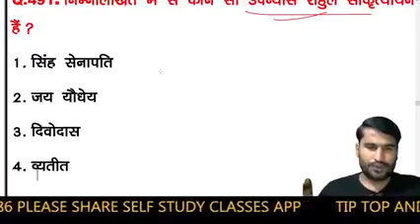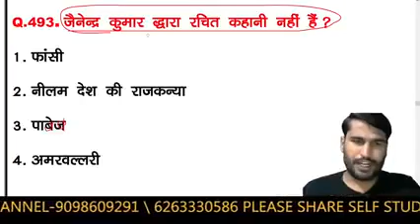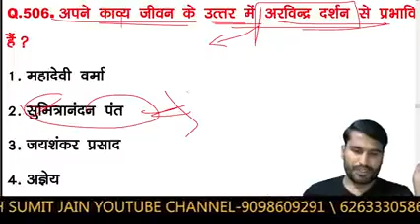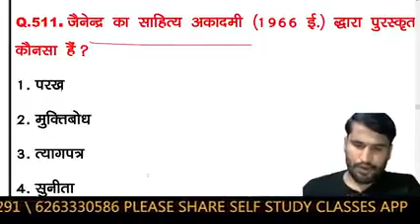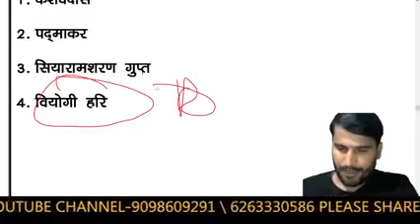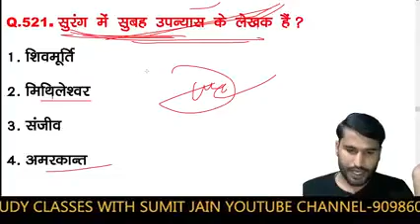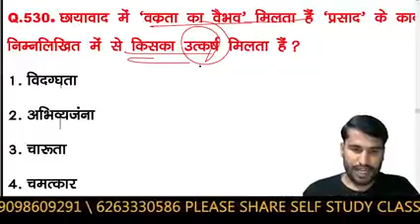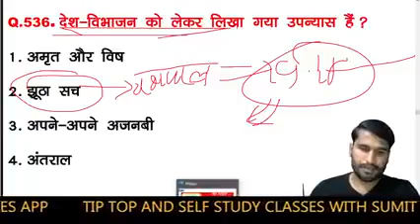HINDI_LIVE_TEST-हिंदी_साहित्य tgtpgtexam hindisahityakaitihas /1stgrade-2ndgrade